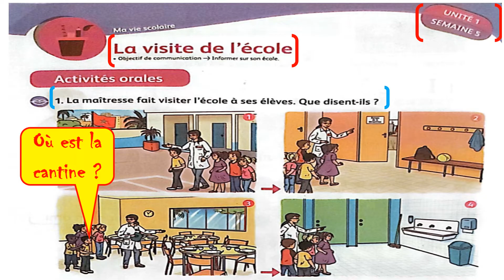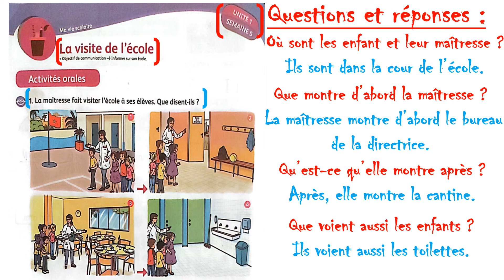MES APPRENTISSAGES EN FRANCAIS || 2EME AEP || UNITE 1 || ACTIVITES ORALES || PAGE 10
المستوى : السنة الثانية من التعليم الإبتدائي
2ème Année de l'enseignement primaire
المادة : الفرنسية
Livre :  Mes apprentissages en français
Unité 1 : La visite de l'école.
Les activités orales.
Pages : 10
Dialogue :
1. La maîtresse Mina : Les enfants, venez faire le tour de l’école !
2. Kenza : Oui, maîtresse.
3. La maîtresse Mina : Ici, c’est la cour de récréation.
4. Amine : Et là, qu’est-ce qu’il y a ?
5. Sara : Là, il y a le bureau de la directrice.
6. Amine : Où est la cantine ?
7. Kenza : Là-bas, devant les toilettes.